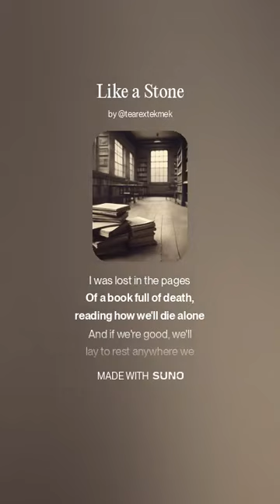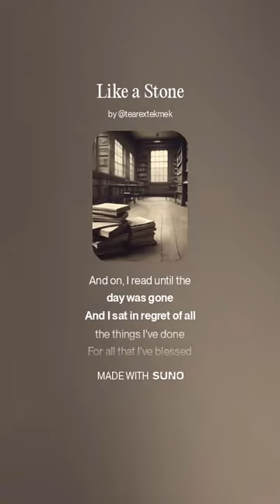Like a Stone - A.I Cover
nice cover thats all